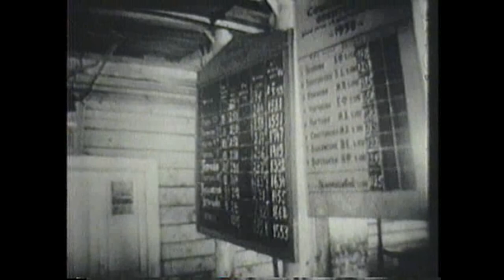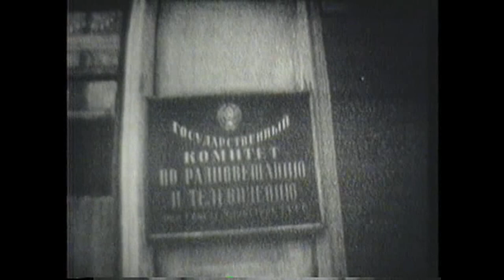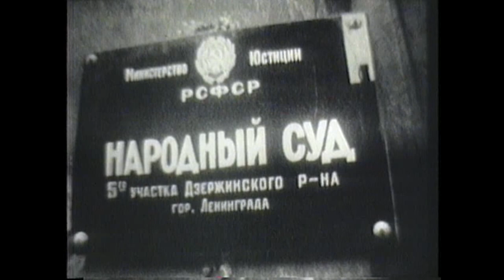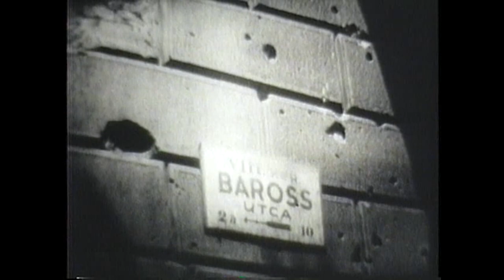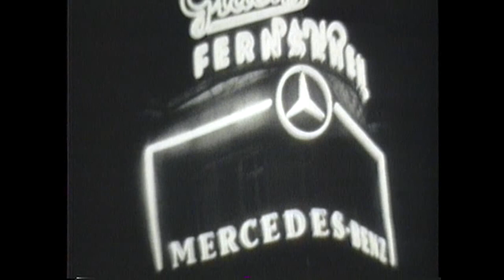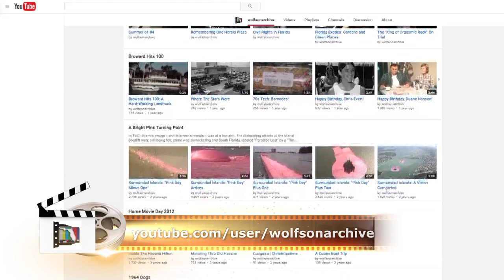Rewind, Ep.104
Host Rene Ramos, Director of the Lynn and Louis Wolfson II Moving Image Archives, presents WTVJ's program "This is Russia."